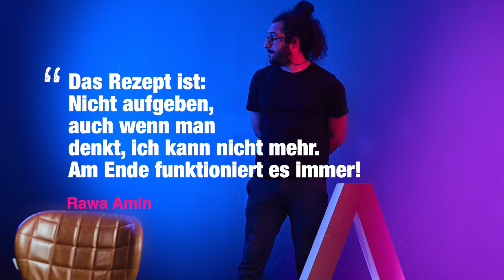START-UP GRÜNDEN | Trotz Rückschlägen nicht aufgeben | PLAN A Interview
Rawa Amin hatte mit finanziellen Herausforderungen, Entmutigungen und anderen Rückschlägen zu kämpfen. Doch selbst am absoluten Tiefpunkt hat er niemals aufgeben. Wie er es zum erfolgreichen Unternehmer geschafft hat, erfahrt ihr im dritten Teil unserer Videoreihe.

Ausbildungsheroes, das sind wir: JOBLINGE, PLAN A und das basecamp. Wir bringen dich in Ausbildung, begleiten dich beim erfolgreichen Abschluss und fördern dich darüber hinaus!

Bei PLAN A begeistern wir dich für Ausbildung. Ob Koch, Spitzenmanager oder Künstlerin – die Plan A-Videobotschaften bieten Einblicke in das – auch mal ungerade – Berufsleben anderer Menschen. Keine geschliffenen Lebensläufe, sondern authentische Geschichten über Scheitern, Neuanfänge und Umbrüche. Biografien, die aktivieren und Mut machen!

Bei JOBLINGE triffst du auf Expert*innen rund um Berufsorientierung und Vermittlung in Ausbildung. Ob Lebenslauf, Bewerbung oder Vorstellungsgespräche: Wir unterstützen dich dabei!

Im basecamp findest du während der Ausbildung hilfreiche Tipps und interessante Workshops. Hier triffst du andere Azubis und kannst dich austauschen. Oder weiter qualifizieren: ob im Projektmanagement, Programmieren oder Zeitmanagement. Wir stehen dir während der Ausbildung zur Seite.